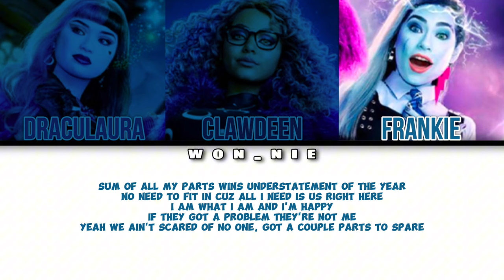Triple Up By Monster High Movie (Colour Coded)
All rights to Nickelodeon, monster high movie cast and others who helped in making this song!!! No official licenses taken!!!

Monster High: @MonsterHigh

Nickelodeon: @Nickelodeon

SONG: Triple Up
ARTIST: Monster High Movie
ALBUM: Triple Up
LICENCES: WMG (on behalf of Arts Music (Licensee)); Sony Music Publishing, LatinAutorPerf, LatinAutor - SonyATV, UNIAO BRASILEIRA DE EDITORAS DE MUSICA - UBEM, SOLAR Music Rights Management, and 1 music rights societies